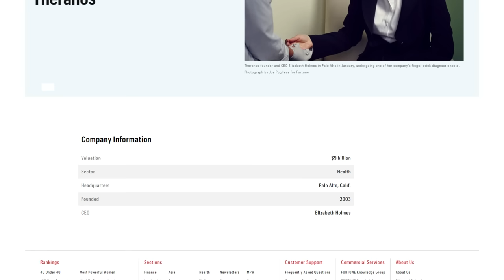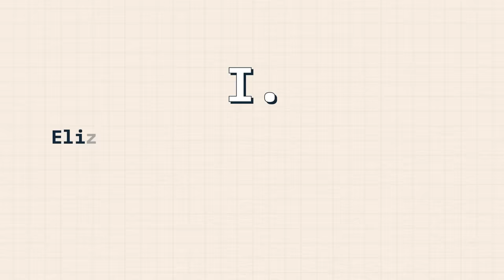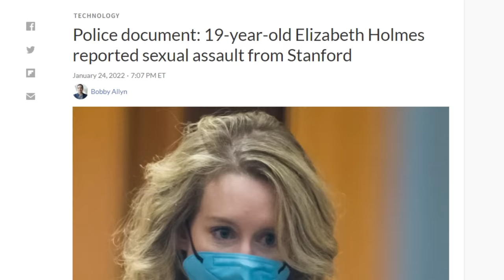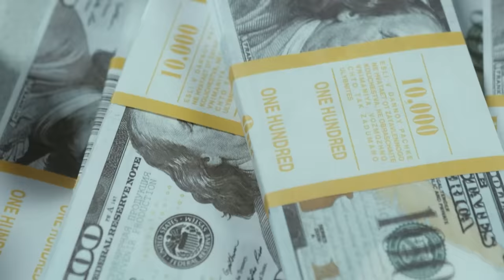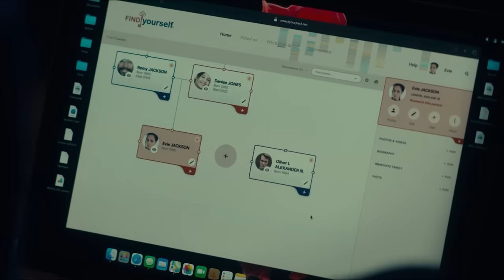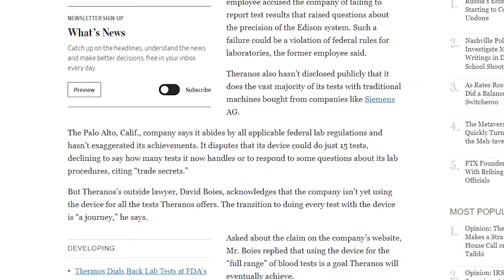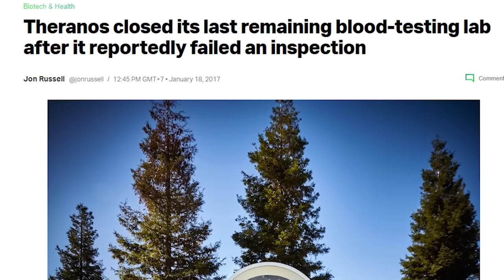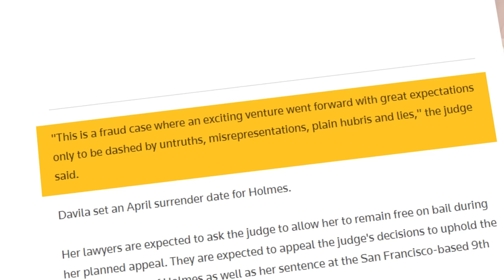THERANOS: CÚ LỪA $9 tỷ của "STEVE JOBS" phiên bản nữ | Minh HD | TIỀN TÀI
THERANOS: CÚ LỪA $9 tỷ của "STEVE JOBS" phiên bản nữ | Minh HD | SPIDERUM

Theranos ra mắt công chúng. Tạp chí Fortune định giá Theranos hơn 9 tỷ USD. Elizabeth Holmes thì được Forbes vinh danh là một trong những phụ nữ giàu nhất nước Mỹ với khối tài sản lên tới 4.5 tỷ USD cùng 50% số cổ phần của Theranos.

Nhưng chỉ 2 năm sau, tài sản ròng của Holmes trở về con số 0 tròn trĩnh. Để rồi tới năm 2018 thì Theranos giải thể, Holmes cùng người tình Balwani bị buộc tội và truy tố về tội lừa đảo kinh doanh, gian lận liên bang. Tới năm 2021, Holmes lãnh án 11 năm 3 tháng tù giam và phạt 400 triệu USD.

Vậy Elizabeth Holmes là ai? Liệu cô nàng này chỉ là một kẻ lừa đảo, hay thực sự có tiềm năng để trở thành một Steve Jobs thứ 2? Và chặng đường thăng thiên rồi cắm đầu thẳng xuống lòng đất của Theranos là như thế nào?
Ghé Nhà sách Spiderum trên SHOPEE ngay thôi các bạn ơi:
Nội dung:
00:00 - Start
01:43 - Elizabeth Holmes là ai? Từ đâu ra?
03:35 - Công nghệ tân tiến như trong phim, tất nhiên là nó Scam
09:12 - Pha lừa đảo tinh vi bậc nhất thế giới
13:49 - Trả giá ra sao?
Bài viết: "Steve Jobs" phiên bản nữ hay tội phạm lừa đảo
Giọng đọc: Nam
Editor: Hikari